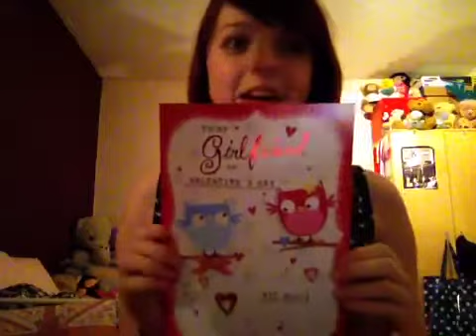Valentine haul with love and mr x also abit about today!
A valentine haul from Mr X and Bits about today and my life today XD hope you enjoy it XD I love you all XD happy valentines day x